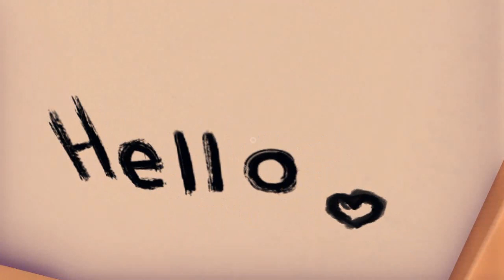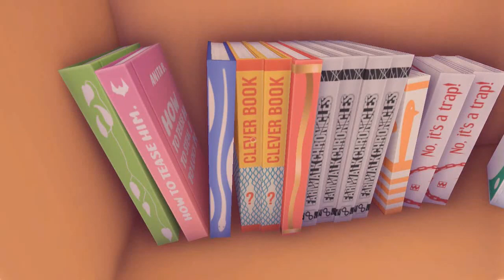MiSide playthrough Horror Anime style Game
Playlist's Link :

Roblox gameplay

List video's